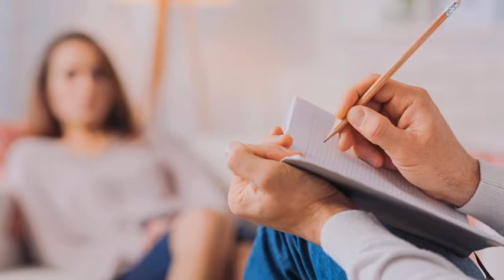DiálogosPareja - Escuchar, atender y poner atención (11/09/2020)